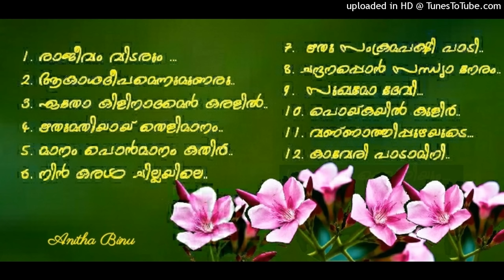ഇഷ്ടഗാനങ്ങള്‍...(Anitha Binu )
1. രാജീവം വിടരും നിൻ മിഴികൾ
Film: ബെൽറ്റ് മത്തായി
Lyricist: പൂവച്ചൽ ഖാദർ
Singer: കെ ജെ യേശുദാസ്

2.  ആകാശ ദീപമെന്നുമുണരുമിടമായോ
Film: ക്ഷണക്കത്ത്
Lyricist: കൈതപ്രം ദാമോദരൻ
Singer: കെ ജെ യേശുദാസ്കെ എസ് ചിത്ര

3.  ഏതോ കിളിനാദമെൻ കരളിൽ
Film: മഹസ്സർ
Lyricist: ഹരി കുടപ്പനക്കുന്ന്
Raaga: ശുദ്ധധന്യാസി

4.   ഋതുമതിയായ് തെളിമാനം
Film: മഴനിലാവ്

5.  മാനം പൊൻ‌മാനം കതിർ ചൂടുന്നൂ
Film: ഇടവേളയ്ക്കുശേഷം

6.  നിൻ കരൾച്ചില്ലയിലെ സുഗന്ധിപ്പൂക്കളിൽ  Film: ചക്രവാളത്തിനുമപ്പുറം

7.  ഋതുസംക്രമ പക്ഷി പാടി
Film: ഋതുഭേദം

8.  ചന്ദനപ്പൊന്‍ സന്ധ്യാനേരം
Film: ഫൈവ് ഫിംഗേഴ്‌സ്

9.  സുഖമോ ദേവി
Film: സുഖമോ ദേവി
Lyricist: ഒ എൻ വി കുറുപ്പ്

10.  പൊയ്കയിൽ കുളിർ പൊയ്കയിൽ
Film: രാജശില്പി

11.  വണ്ണാത്തിപ്പുഴയുടെ തീരത്ത്
Film: കളിയാട്ടം

12.   കാവേരീ, പാടാമിനി
Film: രാജശില്പി